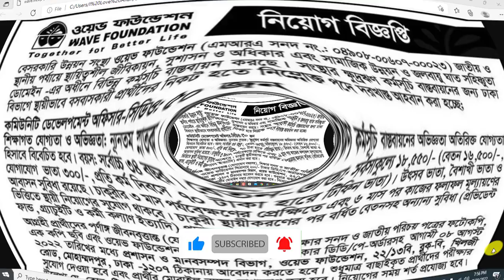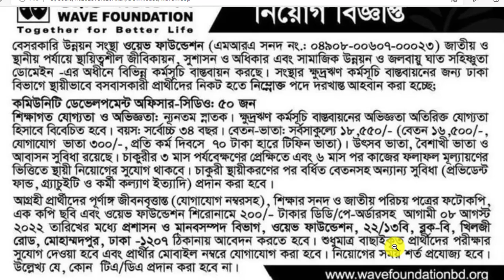আকর্ষনীয় বেতনে ওয়েব ফাউন্ডেশন এনজিওতে বিশাল নিয়োগ বিজ্ঞপ্তি-২০২২।Web Foundation NgoJob Circular 2022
আসসালামুআলাইকুম,

ধন্যবাদ সবাইকে.